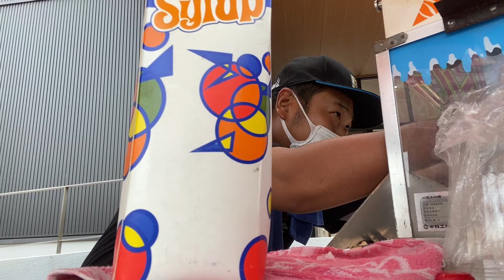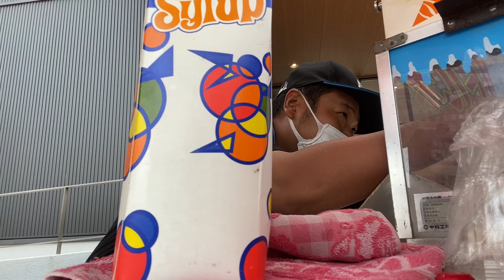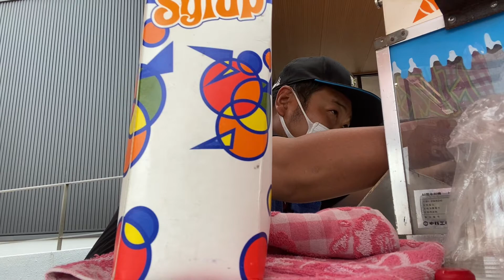ふわふわかき氷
今回も道の駅でかき氷売りです。

☆テキ屋チャンネル代表作品☆

かき氷売りのジョニー

シカ解体

超オオウナギ1mオーバー

アジ釣りシーバス

お祭り屋台動画